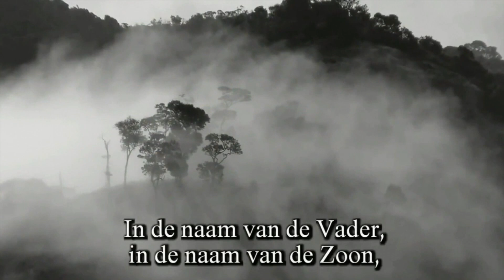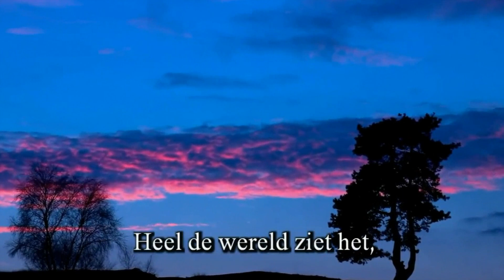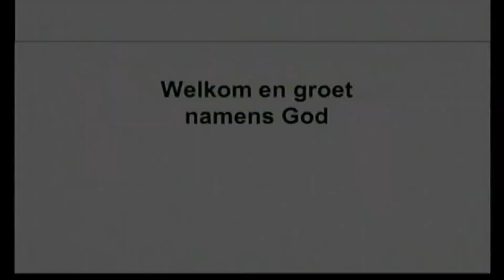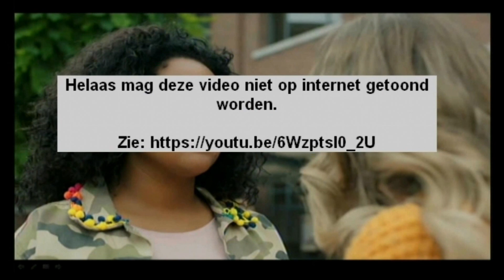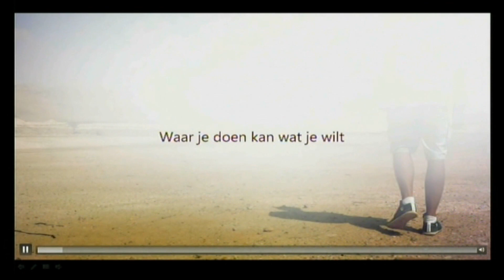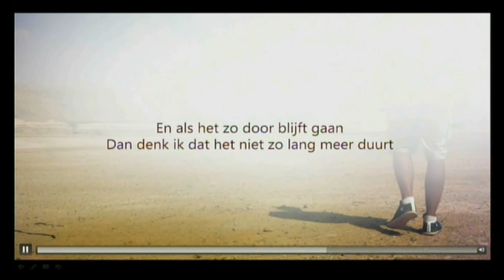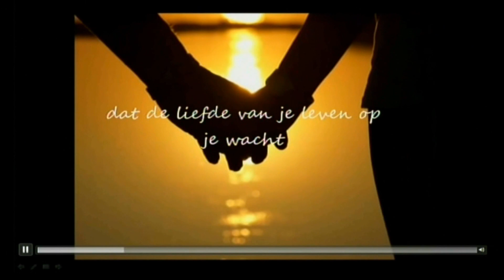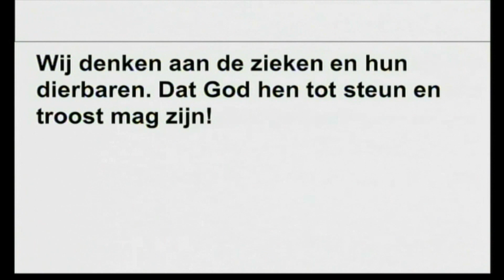Zondag 10 mei 2020 Jeugddienst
Een korte kerkdienst vanuit de Goede Herderkerk in Hoogeveen (Drenthe).

Voorganger is ds. Jolanda Paans.
Met medewerking van de jeugd van de GHK, de piano word bespeeld door Sebastian.